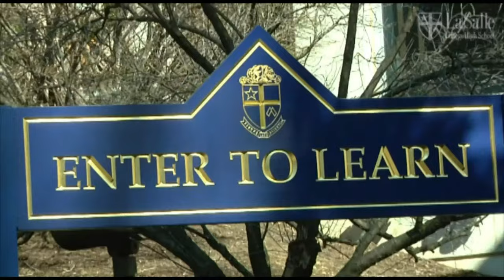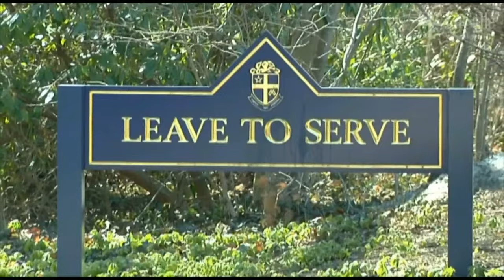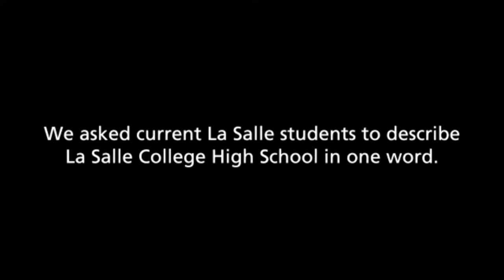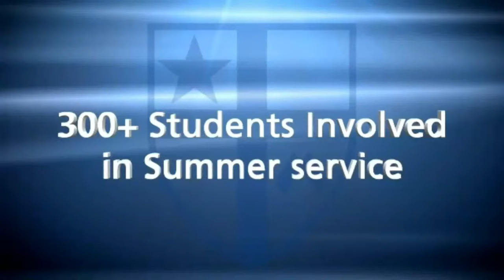La Salle College High School vs. Devon Preparatory School Basketball (January 8, 2024)